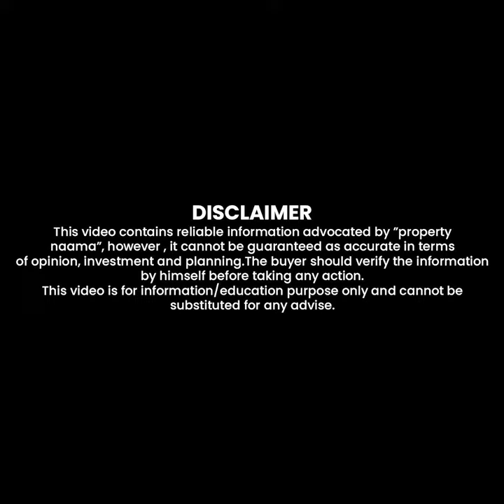Capital Smart City Islamabad | NOC Approved , Motorway Interchange Operational, Plot on 10%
Capital Smart City Islamabad offers a compelling investment opportunity with its NOC-approved status and operational motorway interchange. Plots are available with just a 10% down payment.

Making it an accessible option for investors. The strategic location and modern infrastructure enhance its appeal, promising a high return on investment in a well-regulated and rapidly developing area.

Property Naama Lahore : 354-MB , Dha phase 6 Lahore